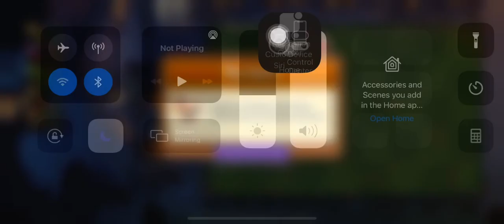Plants vs Zombies 2 | Piñata Party | 10/28/21 | ram2711